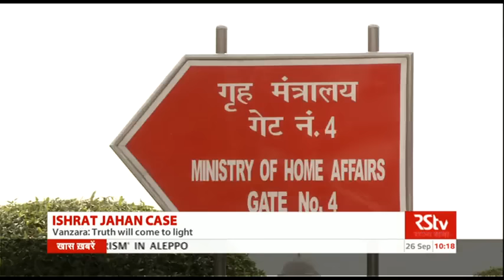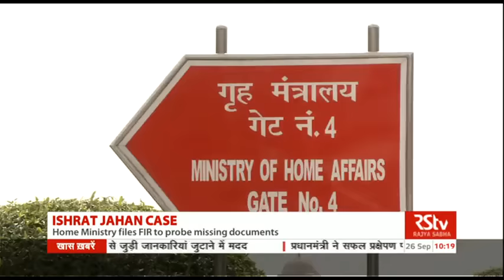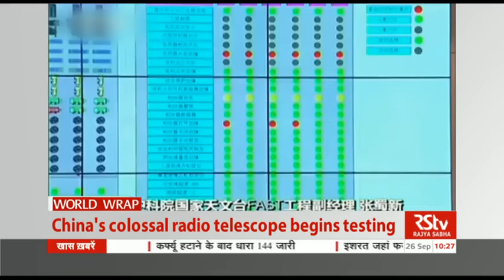English News Bulletin – Sep 26, 2016 (10 am)